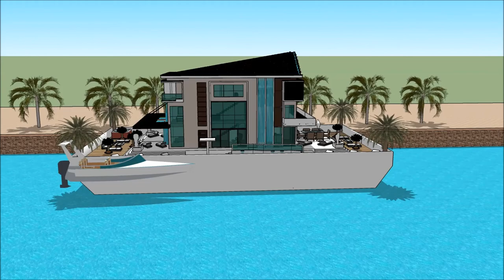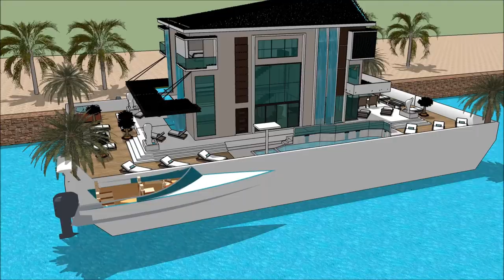漂浮的房子 船屋 HONG KONG GOLD COAST BOAT SHOW 2018 HOUSEBOAT FLOATING HOUSE 007 Yacht Houseboat Floating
The houseboatzania launching an innovative high-end luxury yacht houseboat home design potentially as a display of exhibition of the 漂浮的房子 船屋 HONG KONG GOLD COAST BOAT SHOW 2018 HOUSEBOAT FLOATING HOUSE  007 Yacht Houseboat Floating .

The collection of the Houseboatzania concept of 漂浮的房子 船屋 HONG KONG GOLD COAST BOAT SHOW 2018 HOUSEBOAT FLOATING HOUSE  007 Yacht Houseboat Floating  consists of high luxury and architectural art pieces in minimalism combined with living on the waterfront of the harbour of

The houseboat yacht design has the basis to sustain living with high standards and contemporary structural design at 漂浮的房子 船屋 HONG KONG GOLD COAST BOAT SHOW 2018 HOUSEBOAT FLOATING HOUSE  007 Yacht Houseboat Floating  with numerous of prospects for excessive living and celebrating the desire of life worldwide: